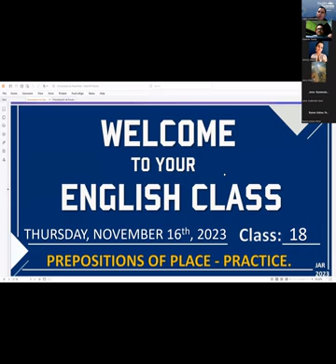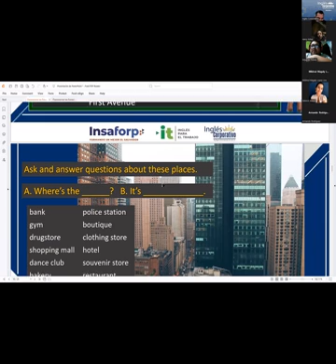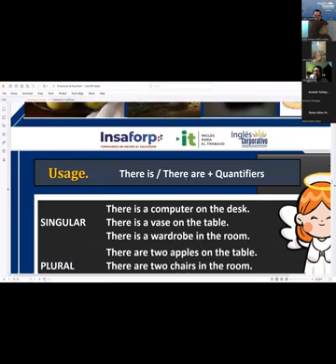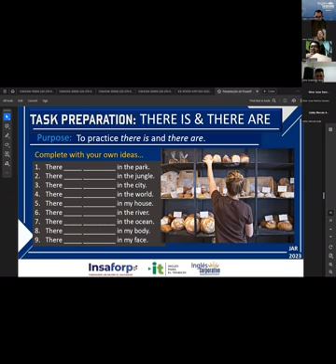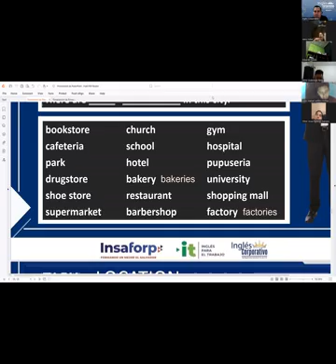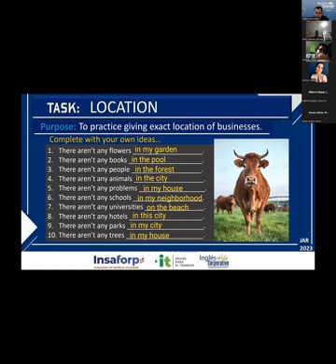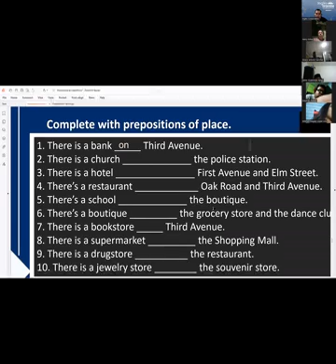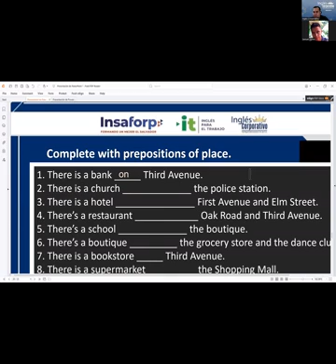Session 18 16-11-2023 IC29750-0009-2023 RODRIGUEZ – PREPOSITIONS OF PLACE – PRACTICE.